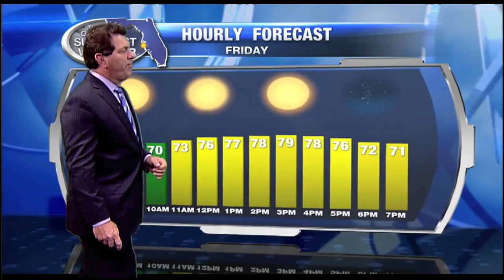11pm Weather Forecast - December 1, 2016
11pm Weather Forecast - December 1, 2016